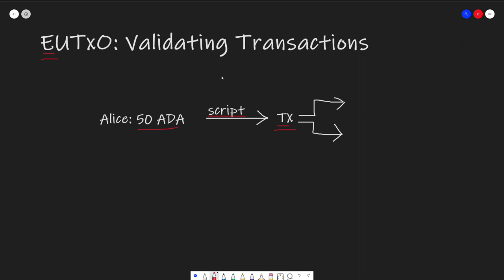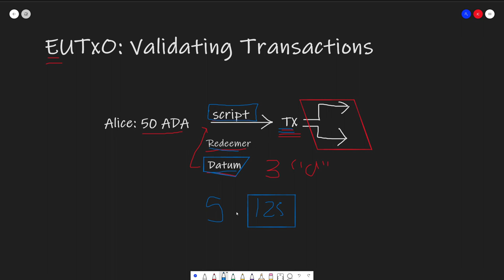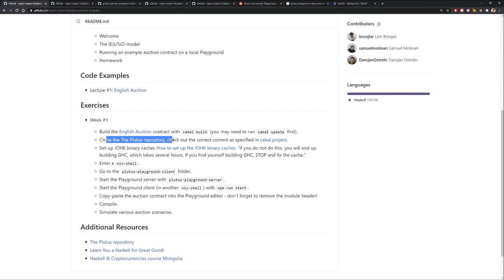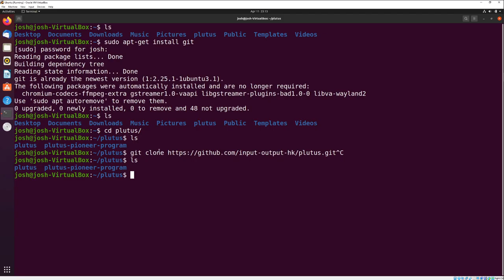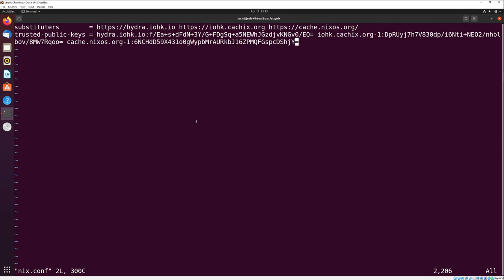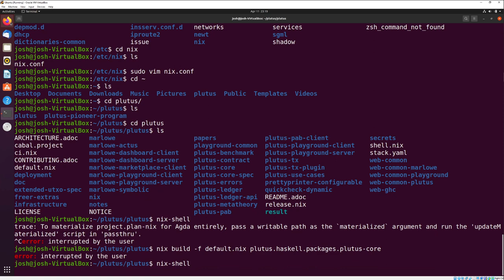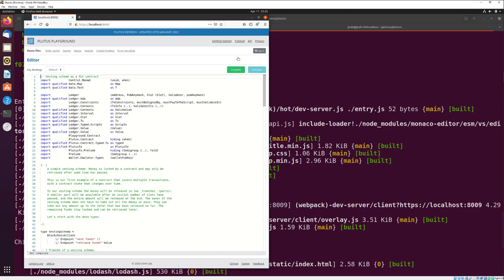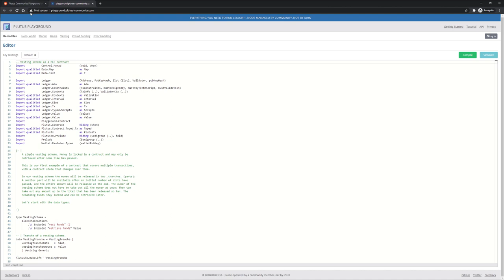Cardano Plutus Pioneer Program: Week 1 | UTxO & Homework Setup Instructions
We learn about the UTxO model and how Plutus compares against other cryptocurrencies such as Solidity (Ethereum) and Bitcoin.

Also I'll show you how to complete the first homework assignment and setup your own Plutus Playground on your Windows machine using Virtual Box to create your own Ubuntu system.

Instructions:
1) Setup a Ubuntu Server by follwing the setup instructions above
2) Download and clone the plutus repo with git
5) Run: nix build -f default.nix plutus.haskell.packages.plutus-core
6) Finally run nix-shell on 2 terminal instance
7) Go to the plutus-playground-client folder and run "plutus-playground-server"
8) On the other terminal instance, go to the same folder and type "npm run start"

For those who don't want to run a server, check out

00:00 - Intro
00:36 - Transactions with banks today
00:57 - How the UTxO model works with Cardano
02:31 - Transactions with multiple UTxO inputs
03:32 - How plutus smart contracts is involved with EUTxO
06:12 - Cardano vs Ethereum vs Bitcoin
07:03 - How Bitcoin works
07:46 - How Ethereum works
09:36 - How Cardano works
10:37 - Homework introduction
12:37 - Setup git and clone the plutus repo
13:40 - Install and setup Nix
17:00 - Using Nix to start the plutus playground
17:39 - Running the example script on our Plutus Playground
20:33 - Free online playground
21:26 - Conclusion